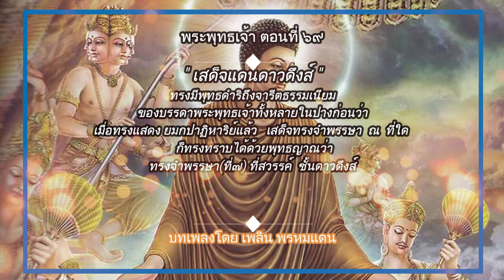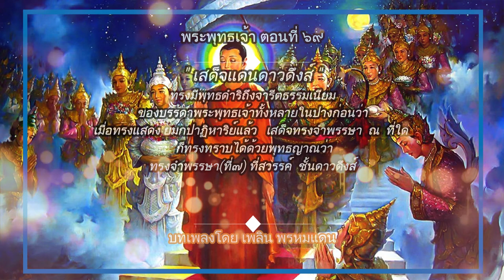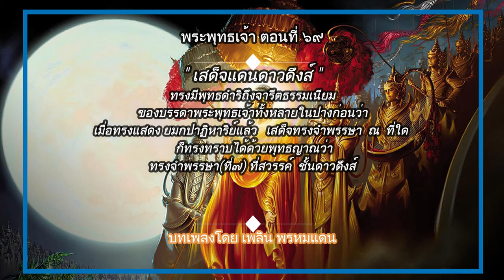พระพุทธเจ้า ตอนที่69 เสด็จแดนดาวดึงส์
เนื่องจาก เมื่อครั้นการเสด็จสวรรค์ชั้นดาวดึงส์ของพระบรมศาสดาในเวลาเสร็จการแสดงยมกปกาฏิหาริย์โดยฉับพลัน ซึ่งมหาชนทั่วทุกทิศกำลังใส่ใจแลดูอยู่ด้วยความเลื่อมใส จึงเป็นเหมือนเดือนตกหรือตะวันตกหายวับลับไปจากโลกเป็นที่น่าเสียดายยิ่งนัก เพราะฉะนั้นชนทั้งหลายจึงพากันคร่ำครวญว่า พระศาสดาผู้เลิศในโลกเสด็จไปแห่งหนใดกันหนอ พวกเราจึงไม่เห็นพระองค์ ชนเหล่านั้นได้พากันเข้าไป ถามพระมหาโมคคัลลานะเถระว่า พระศาสดาเสด็จไปที่ไหนเสียเล่าพระคุณเจ้าพระมหาโมคคัลลานะแม้จะรู้ดีอยู่ แต่เพื่อถวายความเคารพแก่พระอนุรุทธะ จึงได้บอกแก่ชนเหล่านั้นไปว่า พวกท่านจงไปถามพระอนุรุทธะเถระดูเถิด คนเหล่านั้นจึงพากันไปถามพระอนุรุทธะเถระ ๆ ตอบว่า พระศาสดาเสด็จขึ้นไปจำพรรษาในสรวงสวรรค์ดาวดึงส์ เพื่อแสดงพระอภิธรรมโปรดพระพุทธมารดา

          เมื่อไรจักเสด็จมาเล่า พระคุณเจ้า ? สามเดือนอุบาสก พระเถระกรุณาบอก และจะเสด็จมาวันมหาปวารณาด้วย

          คนเหล่านั้นปรึกษากันว่า พวกเราจักรอเฝ้าพระบรมศาสดาอยู่ที่นี่แหละ หากไม่ได้เห็นพระบรมศาสดาแล้วก็จักไม่ไป แล้วจัดแจงทำที่พักอยู่ในที่นั้นเอง ท่านจุลละอนาถบิณฑิกเศรษฐี ผู้มีกำลังทรัพย์มากไดกรุณาให้ความอนุเคราะห์แก่คนเหล่านั้นพอสมควร แม้พระมหาโมคคัลลานะก็ได้กรุณา แสดงธรรมให้กำลังใจ เจริญความเลื่อมใสแก้ความข้องใจของมหาชนที่ติดตามมาเพื่อชมปาฏิหาริย์ในภายหลังอีก

          ครั้นเวลาเนิ่นนานมาถึงปานนี้ มหาชนจึงเจ้าไปหาพระมหาโมคคัลลานะเรียนถามว่า พระพุทธเจ้าจะเสด็จลงจากสวรรค์เมื่อใด และจะเสด็จลงที่ไหน เมื่อข้าพเจ้าทั้งหลายจะได้พากันไปเฝ้าพระองค์ ณ ที่นั้นพระมหาโคคัลลานะเถระตอบว่า จะต้องขึ้นไปเฝ้าทูลถามพระบรมศาสดาดูก่อน ได้ความอย่างไรจากพระองค์แล้วจึงจะแจ้งให้ทราบ แล้วพระเถระก็สำแดงอานุภาพแห่งสมาบัติขึ้นไปสู่ดาวดึงส์เทวภพ สำแดงกายให้ปรากฏแก่มหาชนในขณะขึ้นไปเฝ้าพระบรมศาสดาด้วยฤทธิ์แห่งอภิญญา

          ครั้นพระเถระเจ้าเข้าไปเฝ้าพระบรมศาสดาแล้วก็กราบทูลตามเรื่องที่มหาชนมีความประสงค์
          พระบรมศาสดารับสั่งว่า โคคัลลานะ บัดนี้ สารีบุตรพี่ชายเธออยู่ ณ ที่ได
          พระมหาโมคคัลลานะก็กราบทูลว่า เวลานี้สารีบุตรเถระเจ้าจำพรรษาอยู่ที่เมืองสังกัสสนคร พระเจ้าข้า
          ถ้าเช่นนั้น ตถาคตก็จะลงที่ประตูเมืองสังกะสะนครในวันมหาปวรณา โมคคัลลานะจงแจ้งให้มหาชนทราบตามนี้ ผู้ใดประสงค์จะเห็นตถาคต ก็จงพากันไปยังที่นั้นเถิด
          พระมหาโมคคัลลานะรับพระพุทธบัญชาแล้ว ก็ลงมาแจ้งข้อความนั้นแกมหาชนทั้งหลายผู้ต้องการทราบเรื่องนี้อยู่